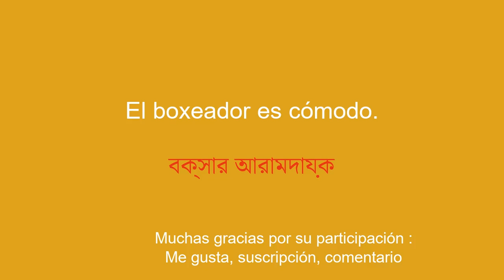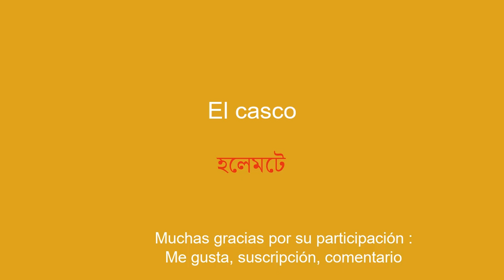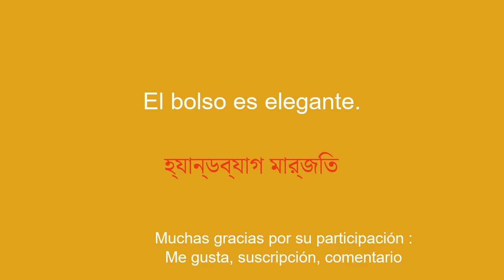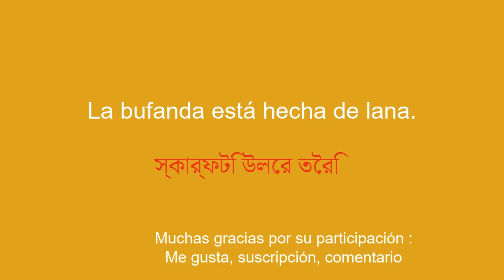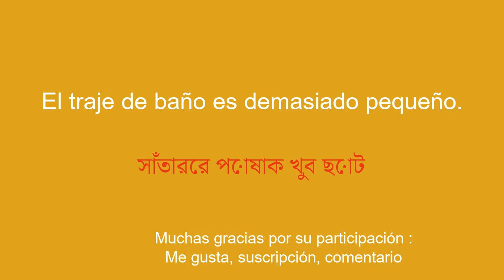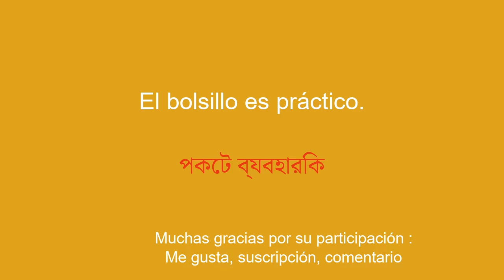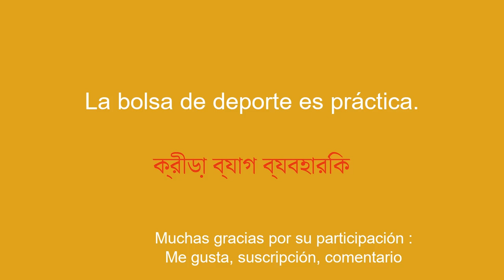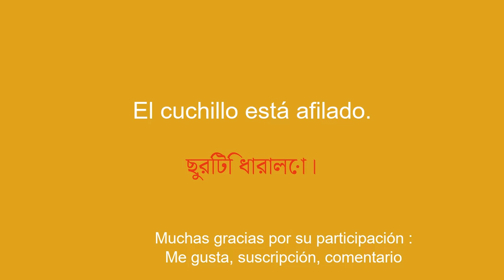Cómo usar palabras y frases comunes en bengalí en su vida diaria